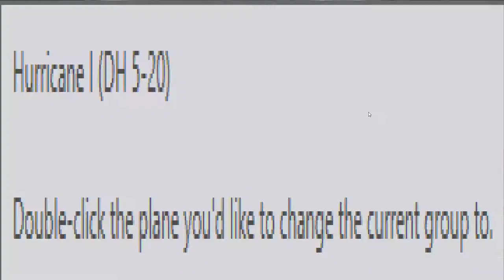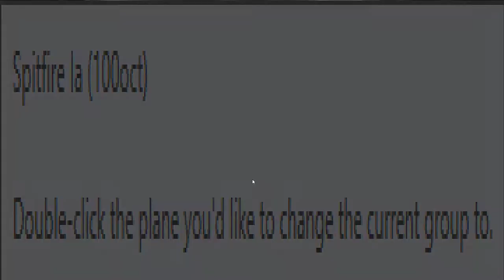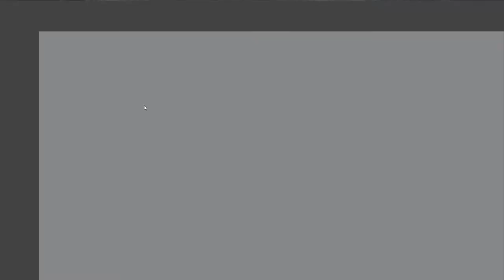IL-2 Cliffs of Dover Blitz